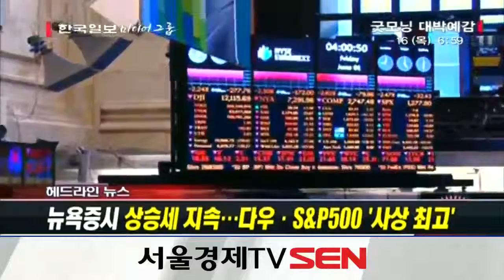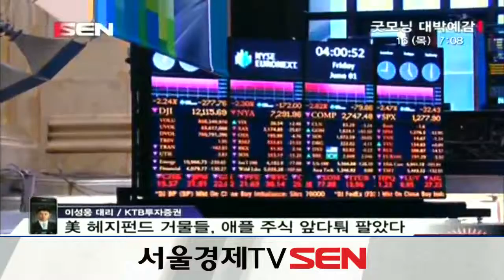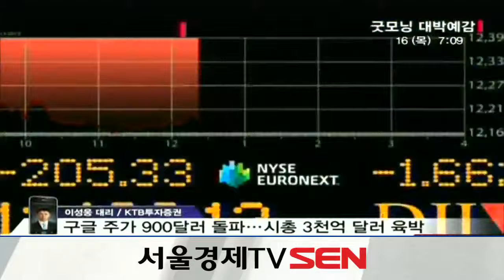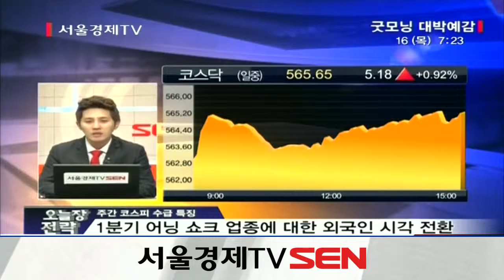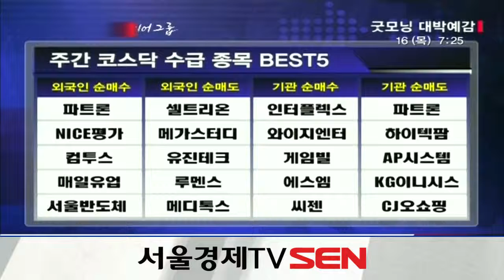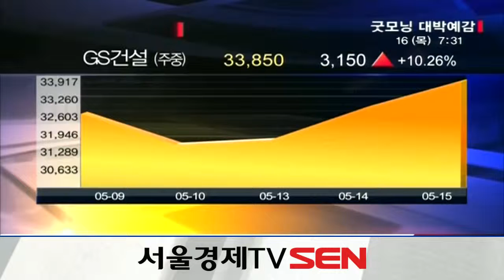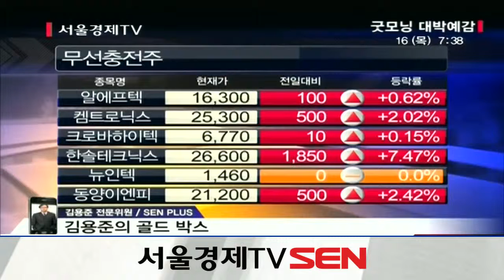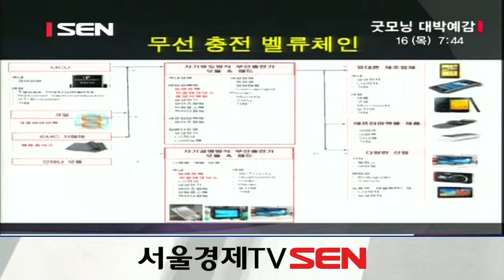20130516_굿모닝 대박예감_544회_1부